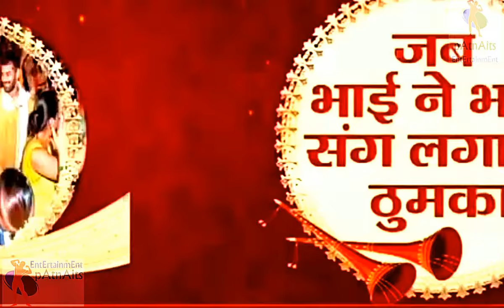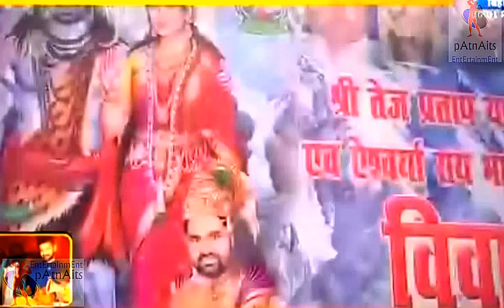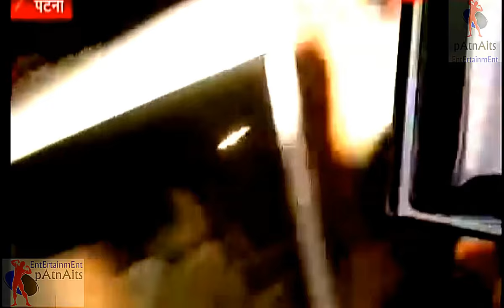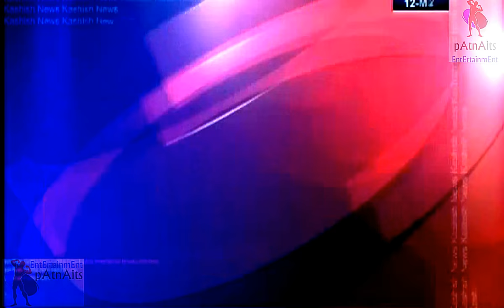Tej Pratap Yadav || तेज प्रताप यादव शादी का पूरा वीडियो कवरेज इन वन || video Lalu's son's wedding.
Karnataka election result
 कर्नाटक चुनाव रिजल्ट बीजेपी
 लालू का पुत्र का विवाह का पूरा वीडियो देखें
 विशेष वीडियो तेज प्रताप विवाह
 special video Tej Pratap marriage
 Fast Pratap Yadav wedding full video coverage in one click
 तेज प्रताप यादव का शादी का पूरा वीडियो कवरेज इन वन क्लिक
 And wedding ceremony with Karnataka election results BJP owner has become the Congress to beat
और शादी समारोह के साथ-साथ कर्नाटक चुनाव का रिजल्ट